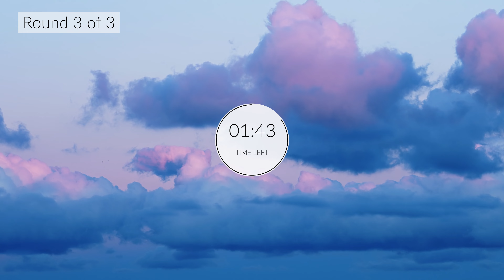WIM HOF Guided Breathing Meditation - 35 Breaths 3 Rounds Slow Pace No Voice No Music To 2min